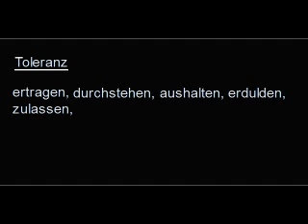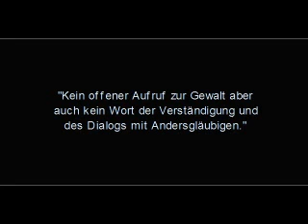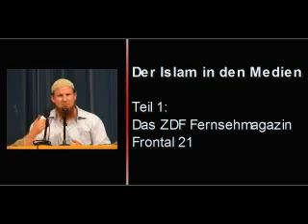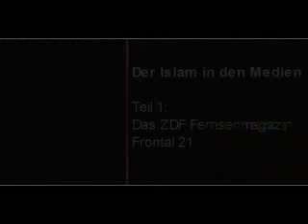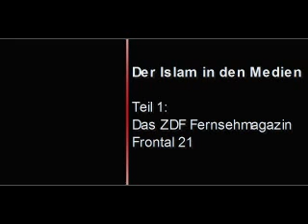Der Islam in den Medien Teil 2